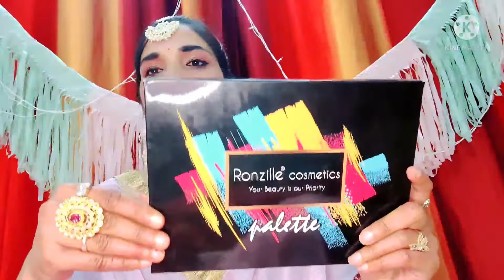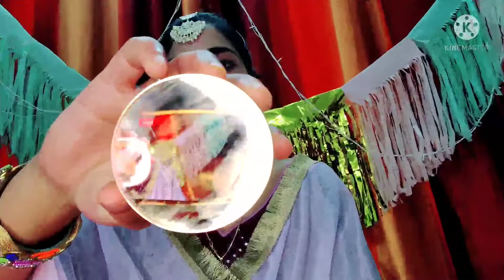Purple haul/Huge shopping/Skincare and Makeup/New launch#Vishakha Chaudhary...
💜My vedios link-